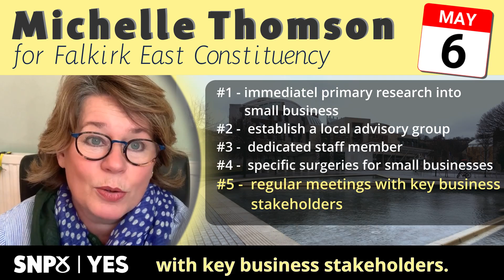67 Days to Choose Scotland's Future - SMEs with Michelle Thomson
Around Falkirk East in 80 Days:  Yesterday, I talked about the need for a local strategy to support our local economy and young people.

Part of that has to be how we support SMEs or small medium enterprises. Now, I hear you asking -  what are my credentials to express a view in this area?

I've run a number of small businesses in the arts, property, research and consultancy.

And I've also worked over many, many years for large companies delivering change programmes.

Nothing brings the concept of people and place together more than small businesses. They're one of the key elements in creating sustainable communities. Few people appreciate the long hours, the responsibility and the risks carried.

If I'm elected to be your MSP for Falkirk East,  I'll undertake a number of initiatives.

One - I'll immediately undertake some primary research into small business sentiment, and this can then inform my activities going  forward.
Two -  I'll establish a local advisory group, including the FSB, the Chamber of Commerce,  Falkirk Council,   Scottish Enterprise and so on.
Three -  I'll have a member of my constituency staff dedicated to liaising with  the Fraser of Allander Institute and the Scottish Government. This means that we'll have access to the most up-to-date data about Falkirk East.
Four -  in addition to the regular surgeries, I'll also hold specific ones for small businesses.
Five -  I'll hold regular meetings with key business stakeholders.

Now, obviously there's a great deal to cover in this  area  and I will be talking more about it -  but tomorrow we're going to do some politics and Monday we're back to touring the constituency.

So tune in then. Bye.

This video was Promoted by Linda-Anne Reid on behalf of Michelle Thomson, both at Scottish National Party, Gordon Lamb House, 3 Jackson's Entry, Edinburgh, Scotland, EH8 8PJ.

Michelle Thomson is the Scottish National Party (SNP) candidate for Falkirk East Constituency at the Scottish Parliament Elections on 6 May 2021.